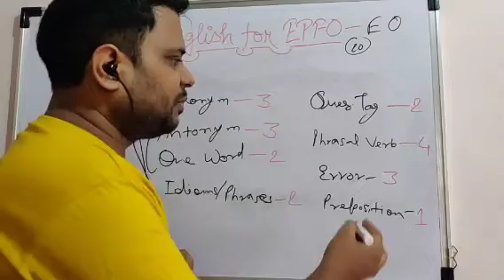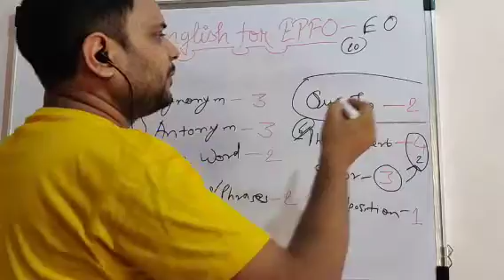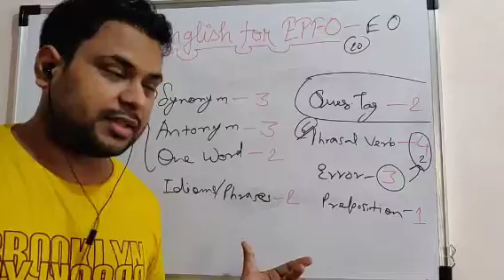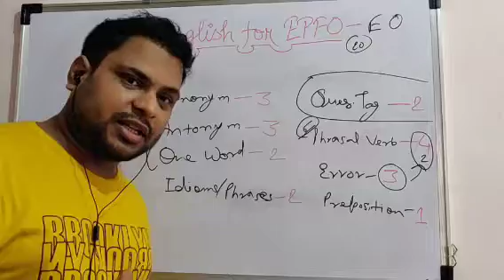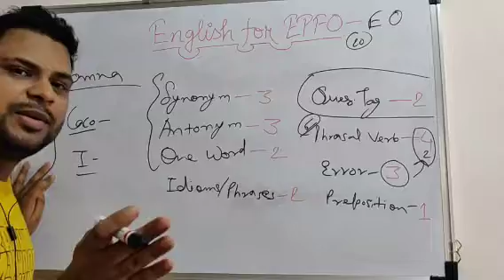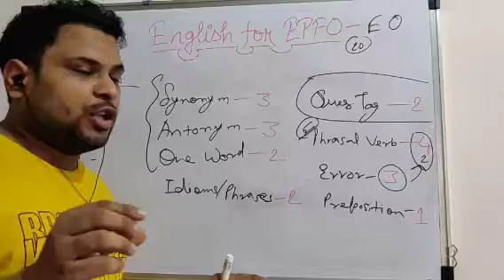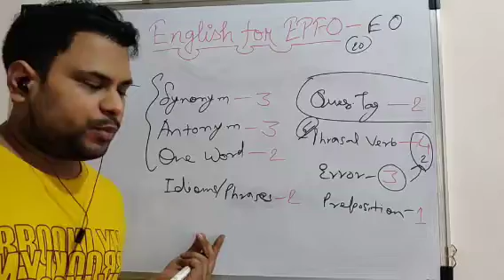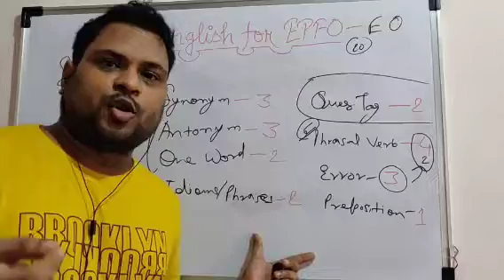ENGLISH PREPARATION STRATEGY for UPSC EPFO EO'20 WITH S.P.BAKSHI,MUST WATCH TO START,BAHUBALI SERIES